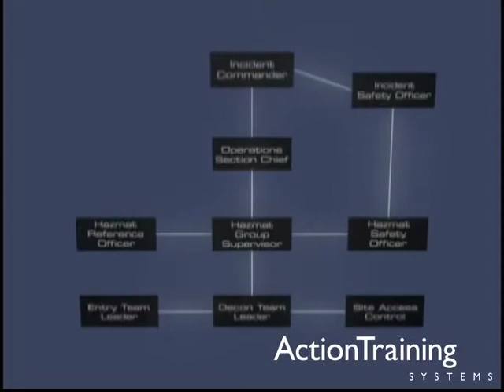HAZMAT Response: HazMat Scene Control & Safety Measures (5)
HAZMAT Response: 7 title series by Action Training Systems
Teaches to the current NFPA 472 standards

Shows how to establish scene control. Explains how to determine control zones, and take protective actions. Presents how to locate decontamination areas and perform emergency decontamination techniques. Topics covered include the safety briefing and the incident management system structure. (TRT 20:44)